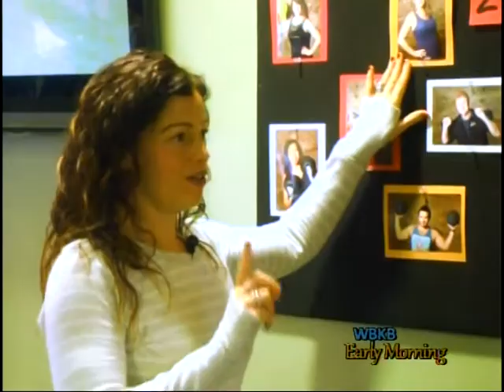Bay Athletic Club Preps for Fitness Inspired Gala